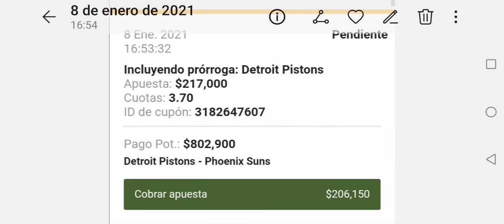🏀Generar ganancia ojo nada más y retirar